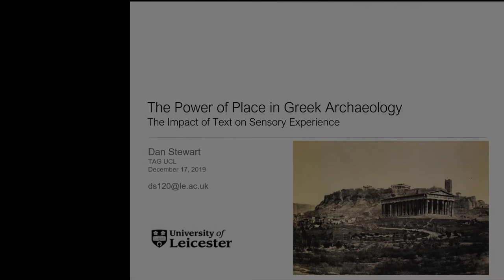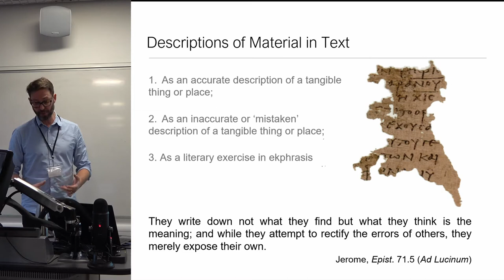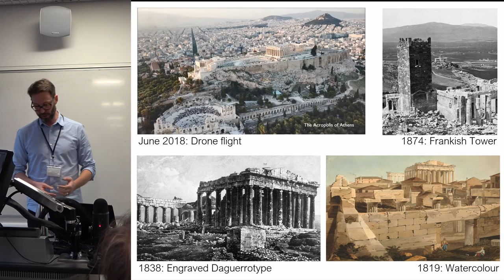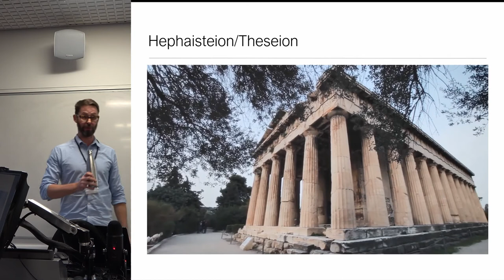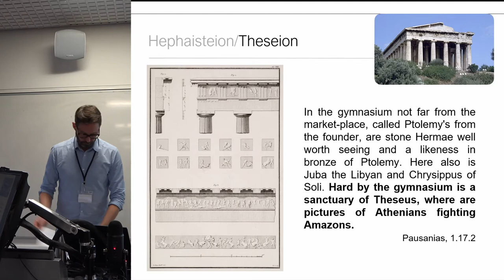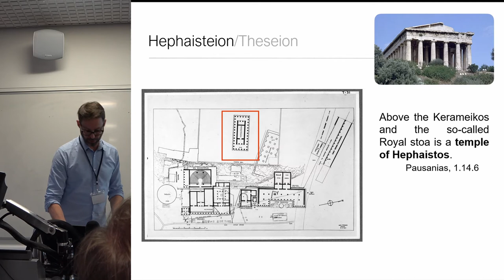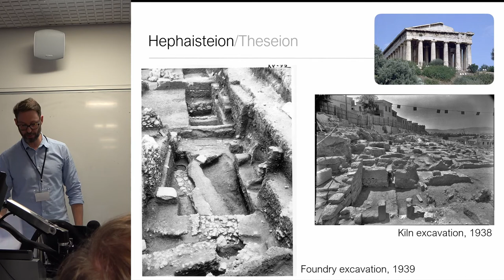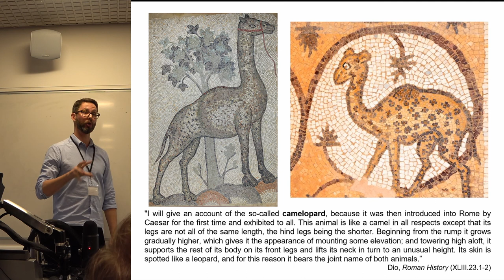The Power of Place in Greek Archaeology: The Impact of Text on Sensory Experience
This paper examines the interplay between archaeological material, textual description and physical experience of place on the development of Classical Archaeology in Greece. Unlike elsewhere, archaeologies in Greece often started from textual representations of place, with text serving as an axle around which archaeological practice, interpretation, and experiences of place revolve (Stewart 2013). Far from being fixed, however, texts are often subject to repeated re-interpretation and re-reading, resulting in a complex mix of relationships/outputs akin to film that has seen multiple exposures. The result is a contemporary archaeology that is a curious superimposition of different experiences of place from different times, presented as a single image (cf. Lightfoot and Witmore 2019). These ideas will be explored though the case study of the Temple of Hephaistos, Athens.

The best-preserved temple in mainland Greece, it was long identified as the ‘Theseum’ or temple to Theseus, due to a (mis)reading of the 2nd-century AD author Pausanias’. Experiences of this place in the 19th century, by antiquarians (Leake and Dodwell), early archaeologists (Stuart & Revett, Frazer), and artists (Müller and Lear), were framed around a sense of place emanating from this textual reading. This reading changed in the 1950s, when the temple was re-interpreted as a Temple of Hephaistos, though this identification is not universally accepted (Wycherley 1959; Harrison 1979; Emerson 2007).By examining the shifting readings of text and monument through time, this paper will highlight the power of selective readings of text on determining the nature of the sensory experience in Greece.

Dr Dan Stewart, School of Archaeology and Ancient History, University of Leicester